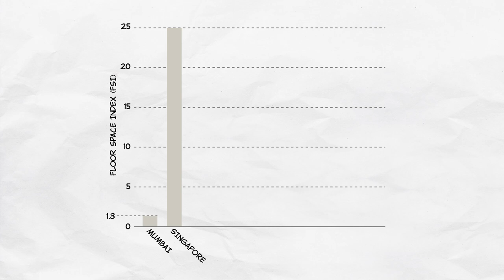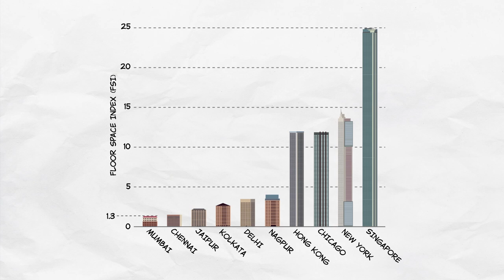Skyscrapers and Slums: What's Driving Mumbai's Housing Crisis?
Mumbai, India is one of the most densely populated cities in the world with limited available land. So why isn’t it covered in skyscrapers to make the most of available space?